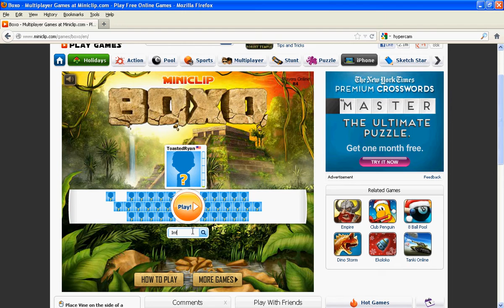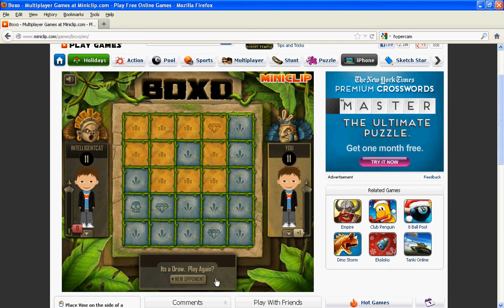Lets Play Games Ep. 1 - Boxo - Commentary with Kenny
Thinking of new ideas for lets play series, please leave ideas guys, sorry if the mic is off on these for videos, im trying to figure it out.